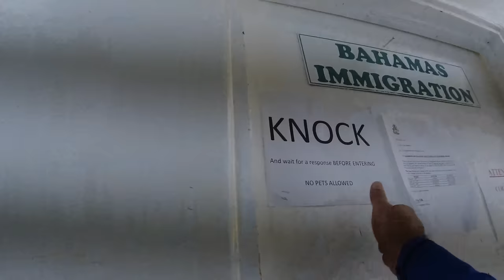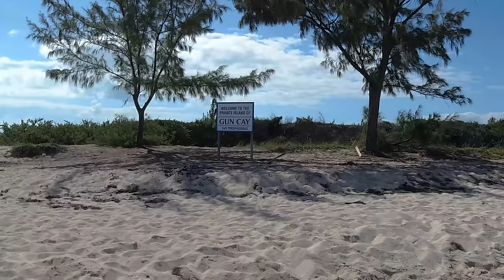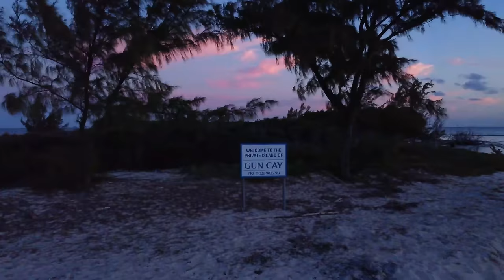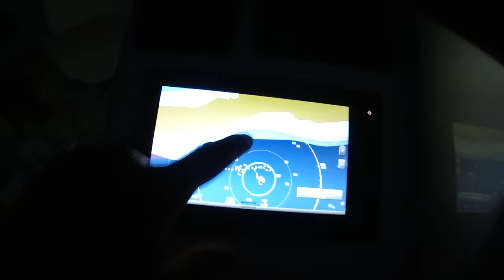Solo Bahamas Fishing and Staying Onboard a Small Crooked Pilot House Boat